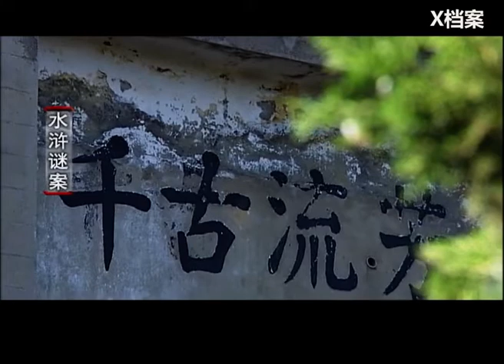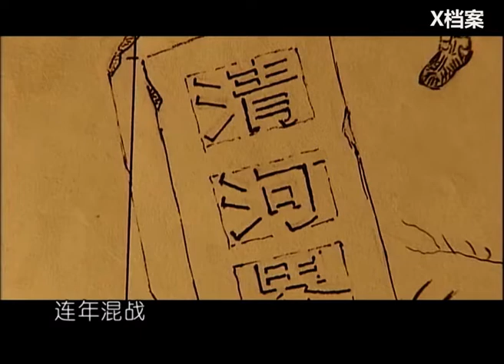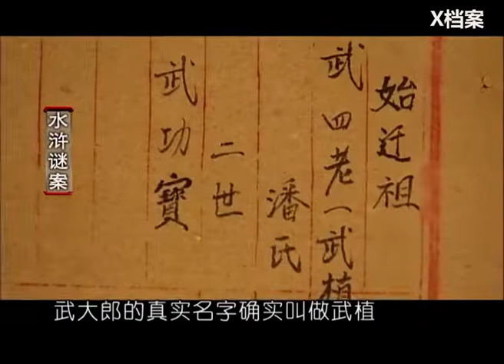千古奇冤！武大郎真實身份曝光，比武松厲害十倍，他被所有人誤會了1000年！【X檔案】